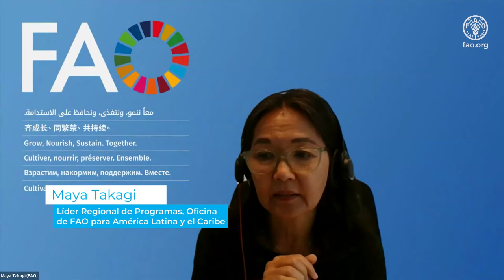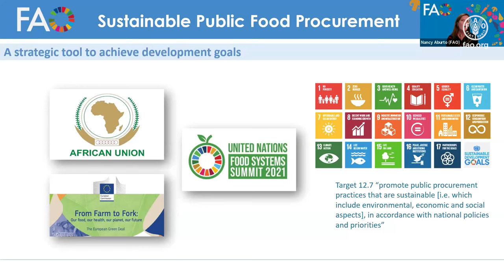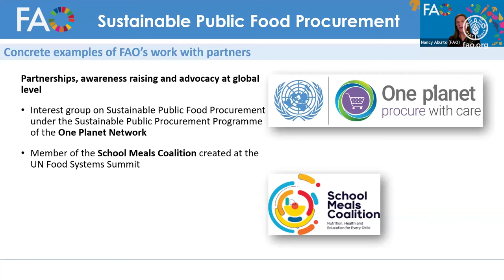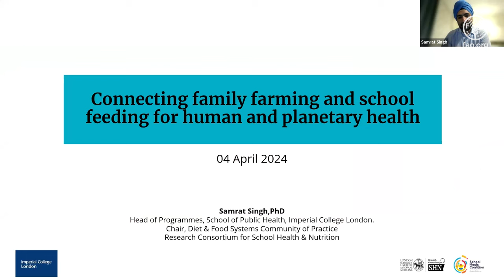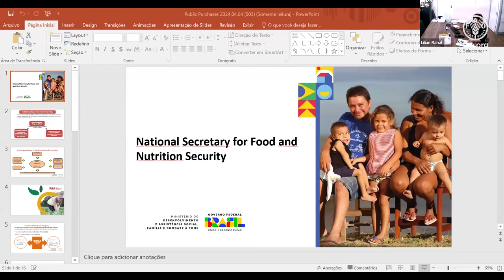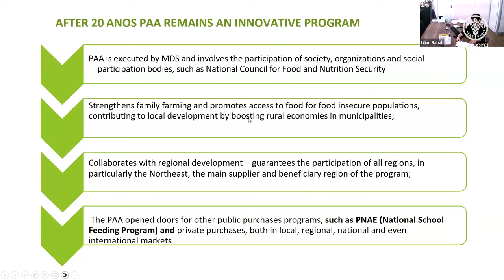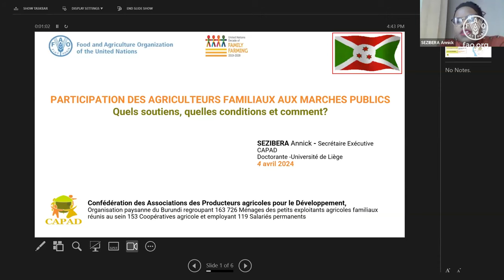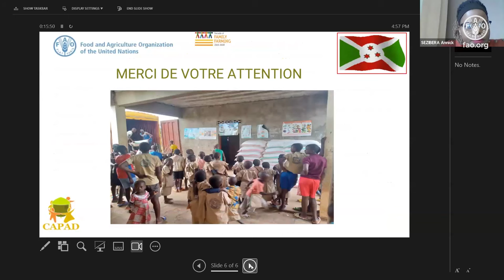Agricultura Familiar en los Diferentes Mecanismos de Compras Públicas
Esta actividad se enmarca en los esfuerzos de la FAO para apoyar la implementación del DNUAF a nivel global y se desarrollará a través de la Plataforma Técnica Regional de Agricultura Familiar, facilitada por la Oficina Regional de FAO para América Latina y el Caribe. La Plataforma Técnica Regional de Agricultura Familiar es una iniciativa global facilitada por la Oficina de FAO para América Latina y el Caribe en coordinación con la Unidad de Agricultura Familiar, Redes Parlamentarias y Comunicación para el Desarrollo y tiene por objetivo generar espacios de diálogo e intercambio de experiencias para promocionar innovaciones técnicas.